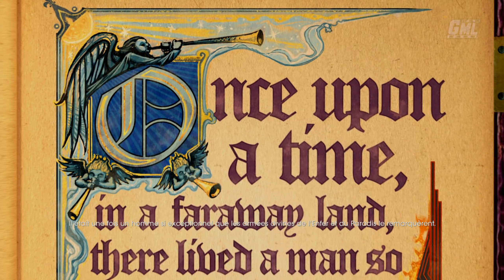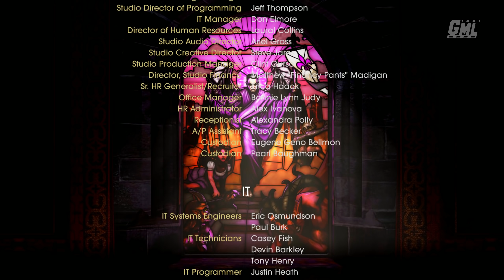SAINTS ROW GAT OUT OF HELL fr - FILM JEU COMPLET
Découvrez le montage film complet en français du jeu Saints Row Gat Out of Hell. Résumé entier de l'histoire jusqu'à la fin dans un format original, mêlant cinématiques et gameplay "travaillé" en VF 1440p 60fps.

Editeur : KOCH
Développeur : Volition
Sortie France : 23 Janvier 2015
Genres : TPS, GTA like
Thèmes : Action, Animation

►Supports : PC PS3 PS4 XBOX 360 XBOX ONE
►Captures : PC
►Gameplay : Mhyre
►Montage Film : Game Movie Land~Mhyre